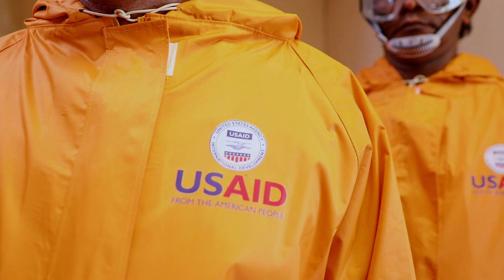• Promoting Health and Safety for Waste Workers (Sri Lanka) - Tamil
Waste workers are on the frontlines of waste management—collecting, sorting, and cleaning waste so that materials can be recycled and put back into the circular economy. This video addresses waste workers directly and stresses the importance of prioritizing their health and safety through personal protective equipment and other methods.